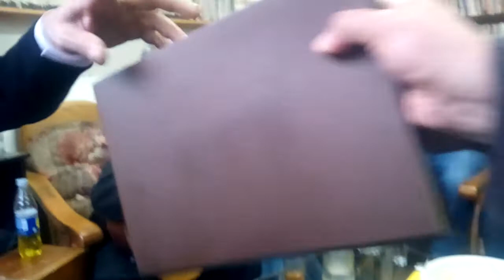Vals en ti pensé canta gabriel durand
La catedral del criollismo,Breña,24 agosto 2018